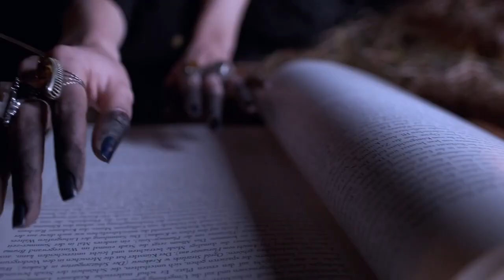(Übersetzung ins Deutsche!) WITCH SECRETS ARE REVEALED: A JOURNEY INTO THE WORLD OF REAL WITCHES!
📽Данное моё видео переведено по просьбе подписчицы на немецкий язык!
📽This video of mine was translated into German at the request of the subscriber!
WITCH SECRETS ARE REVEALED: A JOURNEY INTO THE WORLD OF REAL WITCHES! ivm podcasts horror, shocking real ghost
incidents, real ghost story explained
Der Kanal benötigt Hilfe bei der Beschaffung von Mitteln für den Kauf von Videokameras , Mikrofonen, Geräten und Geldern für Orte, an denen das Übernatürliche manifestiert wird - Qiwi Visa - 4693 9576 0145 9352
karte von Sber - 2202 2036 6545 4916
music video -
music video-
 Vivek Abhishek -